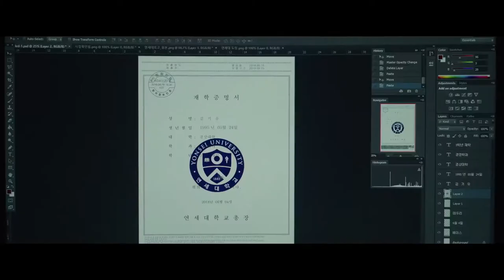PARASITE - Theatrical Trailer (2019) | Kang-ho Song | NEON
Theatrical Trailer for Parasite, starring Kang-ho Song, Sun-kyun Lee, Yeo-jeong Jo, Woo-sik Choi and Hye-jin Jang.

Bong Joon Ho brings his singular mastery home to Korea in this pitch-black modern fairytale.

Meet the Park Family: the picture of aspirational wealth. And the Kim Family, rich in street smarts but not much else. Be it chance or fate, these two houses are brought together and the Kims sense a golden opportunity. Masterminded by college-aged Ki-woo, the Kim children expediently install themselves as tutor and art therapist, to the Parks. Soon, a symbiotic relationship forms between the two families. The Kims provide "indispensable" luxury services while the Parks obliviously bankroll their entire household. When a parasitic interloper threatens the Kims' newfound comfort, a savage, underhanded battle for dominance breaks out, threatening to destroy the fragile ecosystem between the Kims and the Parks.

By turns darkly hilarious and heart-wrenching, PARASITE showcases a modern master at the top of his game.

DIRECTOR
JOON-HO BONG

WRITER
Joon-ho Bong

STUDIO
NEON

CAST
Kang-ho Song
Sun-kyun Lee
Yeo-jeong Jo
Woo-sik Choi
Hye-jin Jang